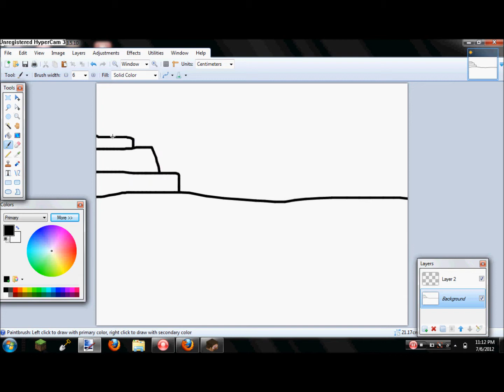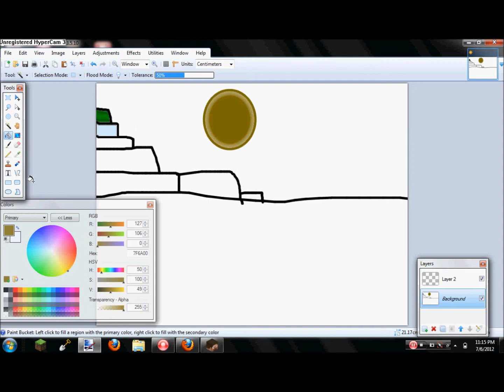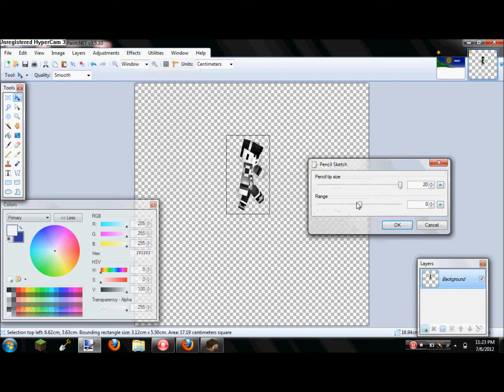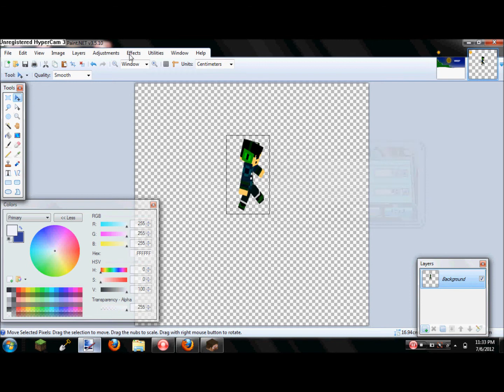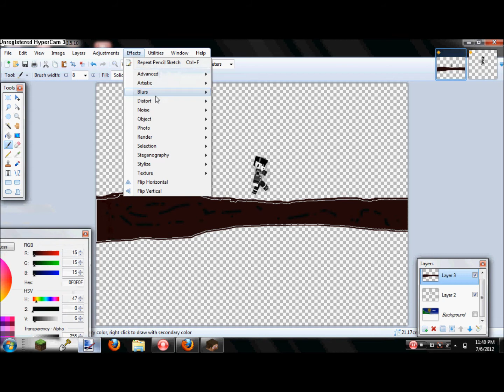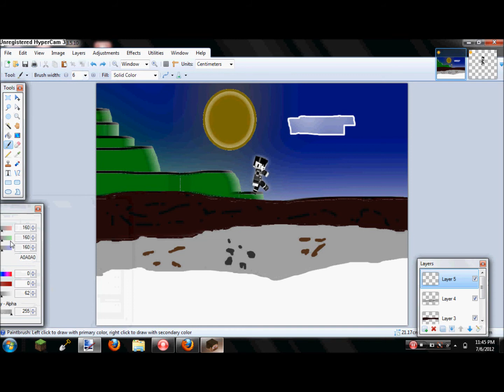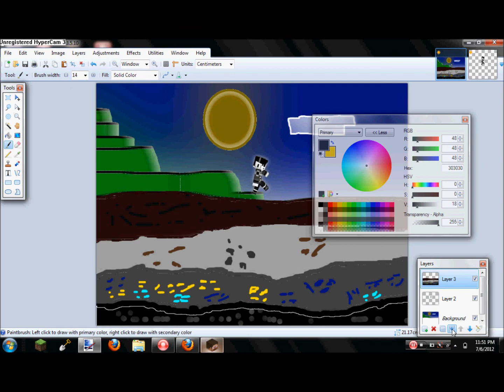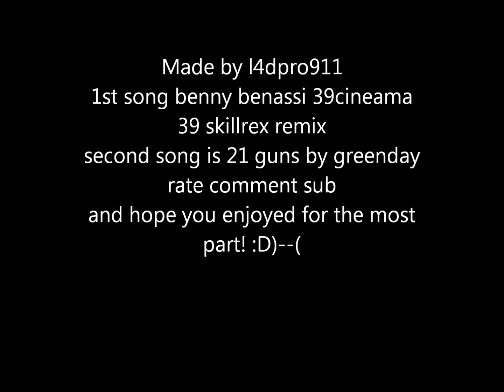minecraft speed art a normal day in minecraft for me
music is at the end of the video thx for watching!